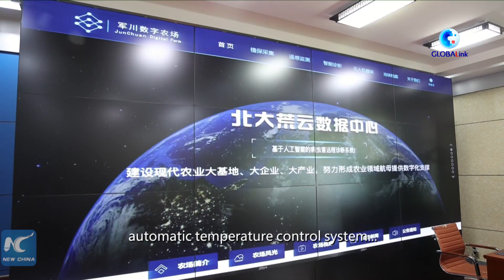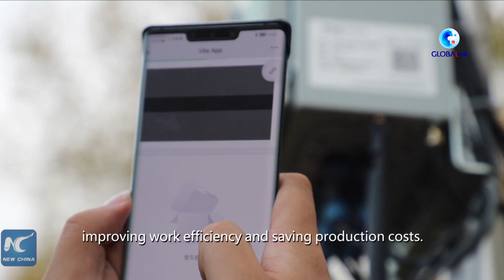GLOBALink | Intelligent technologies aid rice production, harvest in NE China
Unmanned harvester, spraying drone and satellite positioning... Intelligent technologies are aiding rice production and harvest in China's "grain barn" Heilongjiang.